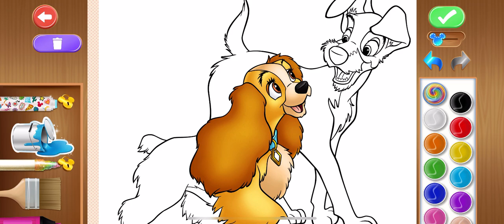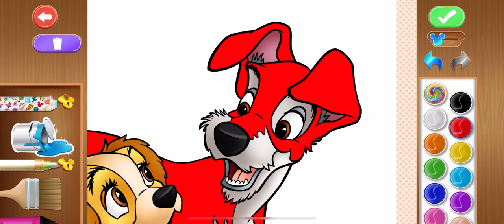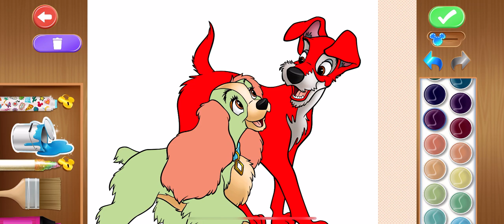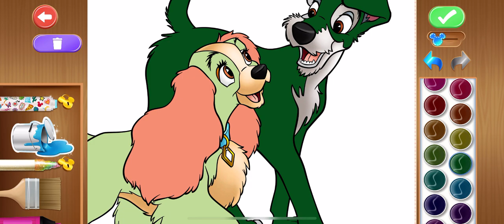Lady and the Tramp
lady and the tramp spaghetti scene 88,888

lady and the tramp siamese cat song 88,888

lady and the tramp rat 88,888

lady and the tramp 1955 88,888

lady and the tramp 2 scamp's adventure 88,888

lady and the tramp songs 88,888

lady and the tramp trailer 88,888

lady and the tramp 2019 88,888

lady and the tramp bella notte 88,888

lady and the tramp ending 88,888

lady and the tramp aunt sarah 88,888

lady and the tramp argument 88,888

lady and the tramp alligator 88,888

lady and the tramp apologize 88,888

lady and the tramp always there 88,888

lady and the tramp angel 88,888

lady and the tramp aunt sarah defeat 88,888

lady and the tramp ambience 88,888

lady and the tramp amv 88,888

lady and the tramp a world without fences 88,888

always there lady and the tramp 2 88,888

a world without fences lady and the tramp 2 88,888

angel lady and the tramp 2 88,888

aunt sarah lady and the tramp 1955 88,888

always there lady and the tramp 2 lyrics 88,888

always there family lady and the tramp 2 88,888

aunt sarah lady and the tramp 88,888

alligator lady and the tramp 88,888

amore lady and the tramp 88,888

aunt sarah lady and the tramp 2019 88,888

lady and the tramp baby 88,888

lady and the tramp beginning 88,888

lady and the tramp beaver scene 88,888

lady and the tramp baby arrives 88,888

lady and the tramp behind the scenes 88,888

lady and the tramp baby lullaby 88,888

lady and the tramp bedtime 88,888

lady and the tramp bloodhound 88,888

lady and the tramp buster 88,888

lady and the tramp bed 88,888

bella notte lady and the tramp 88,888

beaver lady and the tramp 88,888

bella notte lady and the tramp 2 88,888

buster lady and the tramp 2 88,888

bella notte lady and the tramp 2019 88,888

bella notte lady and the tramp piano 88,888

bella notte lady and the tramp lyrics 88,888

bella notte lady and the tramp instrumental 88,888

baby lady and the tramp 88,888

beginning of lady and the tramp 88,888

lady and the tramp cats singing 88,888

lady and the tramp cats 88,888

lady and the tramp christmas 88,888

lady and the tramp chicken 88,888

lady and the tramp chihuahua 88,888

lady and the tramp clips 88,888

lady and the tramp chase 88,888

lady and the tramp cast video 88,888

lady and the tramp cat scene 88,888

lady and the tramp collar 88,888

closing to lady and the tramp 1998 vhs 88,888

cats lady and the tramp 88,888

cyanide and happiness lady and the tramp 88,888

closing to lady and the tramp 1987 vhs 88,888

chihuahua lady and the tramp 88,888

closing to lady and the tramp 2006 dvd 88,888

cartoon lady and the tramp 88,888

cat scene lady and the tramp 88,888

can this be love lady and the tramp 2 88,888

christmas lady and the tramp 88,888

lady and the tramp dog pound 88,888

lady and the tramp dvd 88,888

lady and the tramp dog fight 88,888

lady and the tramp dvd menu 88,888

lady and the tramp dog catcher